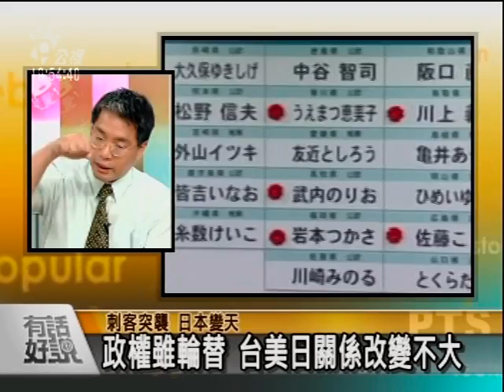刺客突襲 日本變天 54年執政一夕垮台 年輕美女擊潰自民黨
日本眾議院選舉改選，480席次中，長期執政的自民黨只奪下119席，將54年執政權拱手交出。民主黨崛起，308席取得穩定多數，改變了自民黨長達半世紀的政權。日本民眾為何決心拋棄自民黨？日本為什麼變天？自民黨犯了什麼錯？